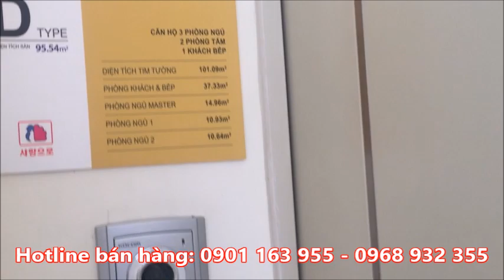Cùng Thiêm và Tùng trải nghiệm căn hộ 95,54m chung cư booyoung vina mỗ lao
- Tất cả các dự án chung cư căn hộ mẫu là điều cực kỳ quan trọng để bán dự án.
- Việc có những video review căn hộ mẫu rất cần để khách hàng tham khảo đi đến quyết định mua căn hộ rất nhanh.
- Hiện tại căn hộ 95,54m2 là căn hộ bán nhanh và đang hot nhất dự án, nên chúng tôi làm video này để mọi người có nhiều góc nhìn về căn hộ hiểu vì sao nó hot đến vậy.